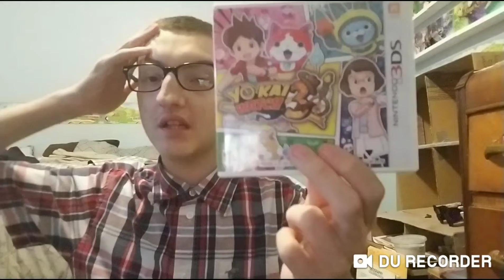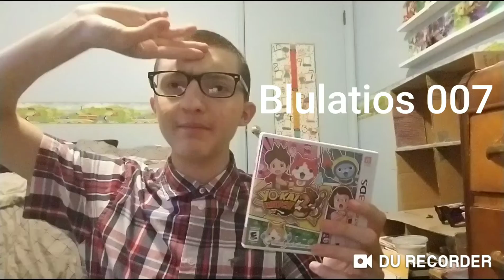Yokai watch 3 giveaway winner is............